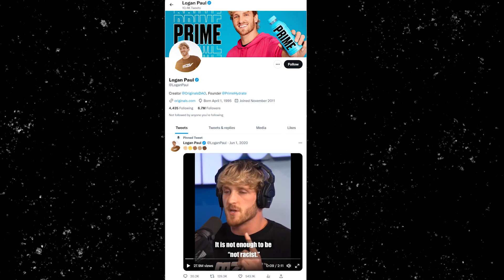Logan Paul's Newest Crypto! - (VanossGaming Animated)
I know I'm late to the whole situation, but you could say that this vid can also count for Black History Month.

I struggled a lot with laziness to get this thing done but I'm glad it can be up now.